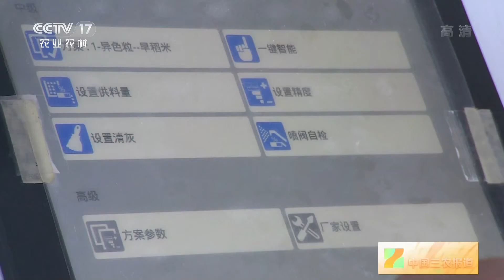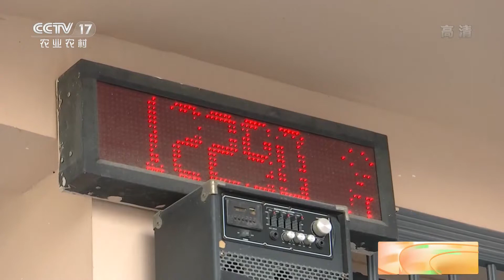[中国三农报道]优质粮食工程：让百姓吃好 农民增收|农业致富经 Agriculture And Farming